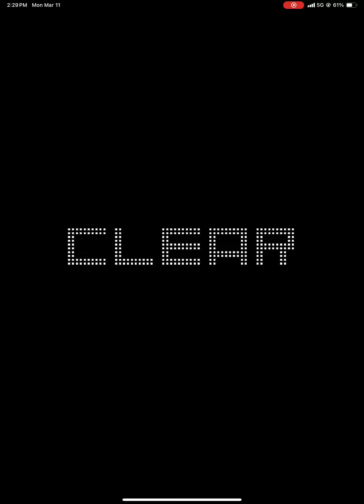Groove Coaster 2 Original Style: While Shining feat. Yukacco (AC-HARD) PERFECT